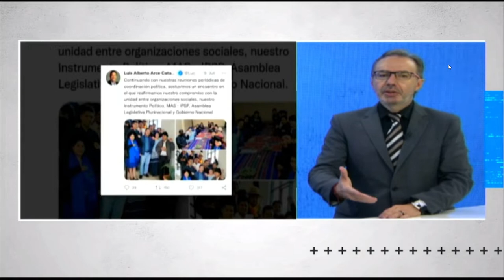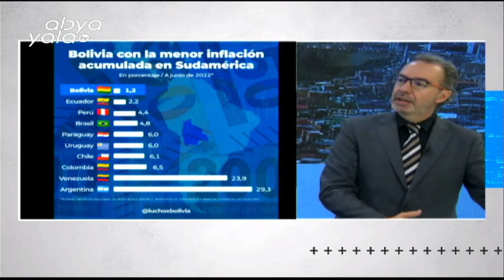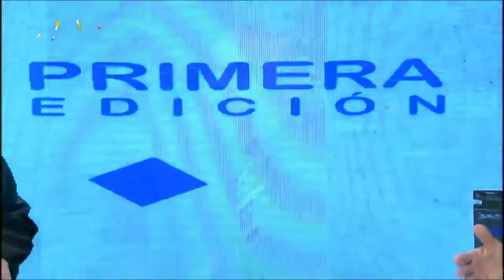Entrevista al vocero presidencial Jorge Richter